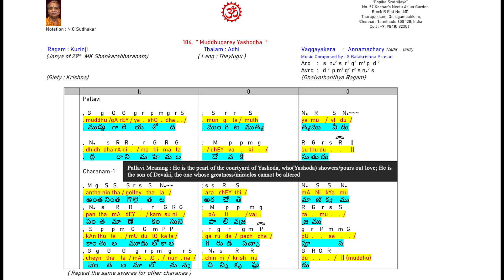Muddhugarey Yasodha - Kurinji - Adhi - Annamachary - Deity : Krishna (Learn with Notation) 104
Pitch : C
Vocal – N C Sudhakar
Veena / Flute  - N C Sudhakar

Swarasthanas used in the notation :
S   Shadjamam

Timeline :
0:00 Intro
0:39 Arohanam /Avarohanam
0:57 Pallavi
2:30 Charanam-1

and
*12. Deity-wise*